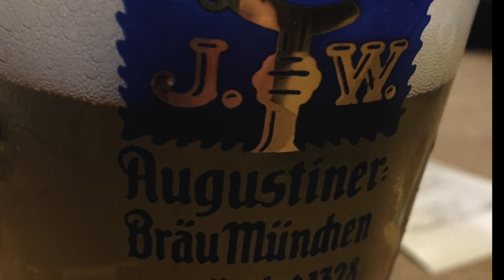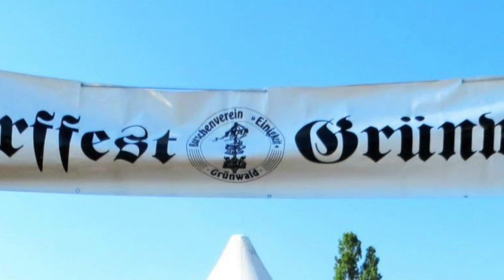Grünwalder Burschen (Komp. Bernhard Ullrich)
Musik und Text: Bernhard Ullrich        Verlag: International Music Consulting GmbH